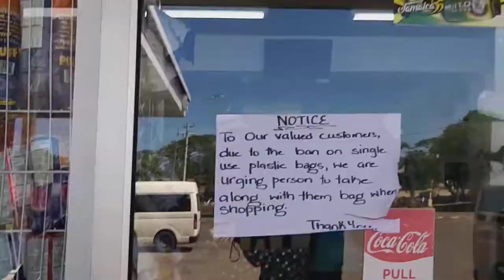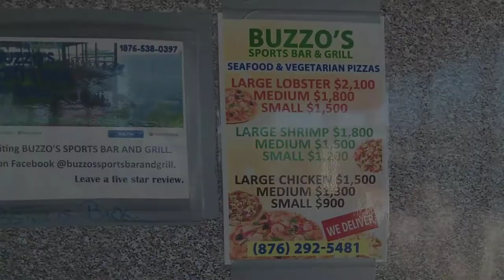Some days there just not enough wind to kiteboard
This was one of those days I should have just blowed up my kite set there and looked at it and enjoyed the beach.
But no I had to go out and like wind and do it like a boat rescue with no pre-planning.  Watch the video all the way to the end and see how it turned out for me.  lol

NOW BOOKING FOR SUP and KITEBOARDING TRIP IN JAMAICA
JAN. FEB. MARCH AND APRIL 2019 !!! and All Year
Book Stand Up Paddleboarding SUP Tour with Boat Rides. For 2 up groups of 20 people Martha Brae River SUP and Luminous Lagoon Boat Ride with SUP - We offer daily night-time tours of the LuminousLagoon starting at sunset. Come relax first with a nice drink or meal and great times! 1h 4 hours or ALL DAY!

 "Our Blue House"is a ten minute walk to beautiful Burwood Beach. Car transportation is available if you prefer. Our Blue House has ground level access to two comfortable bedrooms with 2 bathrooms, modestly equipped kitchen, large living area and veranda and washing machine. Two friendly dogs live in the yard.
Each ground level bedroom is outfitted for double occupancy at a rate of $55.00 per room per night ($5.00 extra per night for 3rd person in the room).
The private entrance bedroom in the owner's area is double occupancy at a rate of $45.00 per night.

~ Buddha   : )